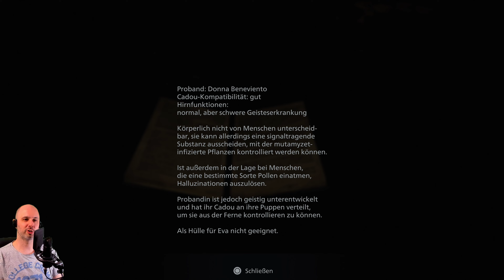MEGAMYZET 😱 Let's Play Resident Evil 8 Village #28 😱 Blind Deutsch PS5 4K Raytracing Gameplay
Mit Chris Redfield steigen wir uns Dorf ab, was von einem riesigen Megamyzeten übernommen wurde. Eine Untersuchung des Pilz hat ergeben, dass es eine Version des Pilzes der Bakers ohne Genomeditierung ist...
Die Auswüchse des Megamyzeten können wir zerstören und metzeln uns durch weitere Zombies und einen Riesenmonster mit einem Riesenstreitkolben in dem Loch, das wir freigesprengt haben. Wir finden den Megamyzeten und werfen einen ferngesteuerten Sprengsatz rein. Bevor wir den auslösen wollen wir Miranda noch persönlich erledigen. Dann landen wir anscheinend in Mutter Mirandas Höhle oder Labor...
Wir finden den Brief des Medizinstudenten Ozwell E. Spencer, der Mutter Mirandas Erforschungen sehr inspirierend fand. Aber er empfand den Pilz nicht als nicht geeignet für eine sich exponentiell ausbreitenden Infektion und ist deswegen abgereist. Aber er habe in Afrika ein passendes Virus gefunden, den Progenitor und möchte eine Firma namens "Umbrella" gründen, um diesen zu erforschen...
Dann finden wir noch einen Brief von Mutter Miranda selbst, in dem Sie von ihrer Tochter Eva schreibt, die ihr von der spanischen Grippe genommen wurde. Mit dem Megamyzeten und der neuen Hülle, der zerteilten Rose, will sie sie wieder zurückholen. Nachdem Mutter Miranda sich nach dem Verlust in eine Höhle zurückgezogen hat, fand sie den Megamyzeten, der das Bewusstsein verstorbener aufsaugt und somit auch Evas Bewusstsein inne hat. Das wollte sie mit Hilfe einer geeignet Hülle zurückholen und begann an den Dorfbewohnern zu experimentieren... Sie wurde auch von einer Organisation kontaktiert, die ihr helfen wollte und sie gab ihnen etwas vom Pilz und Evas DNA, woraus sie Eveline züchteten. Letztendlich auch ein Misserfolg, aber Mutter Miranda erfuhr dadurch von Rose...

🧛‍♀️ Projektinfo
Blind, Kommentar, Facecam, PS5, 4K, Raytracing, Gameplay

🧛‍♀️ Let's Play Resident Evil 8 Village #1 😱 Blind Deutsch PS5 4K Raytracing Gameplay Facecam

Plattform: Sony Playstation 5

Nachdem Mia und Ethan Winters in Resident Evil 7 Biohazard in Louisiana knapp der Biowaffe Eveline widersetzen konnten, haben sie sich nach Europa zurückgezogen, dort geheiratet und eine Tochter, Rose bekommen. Mia versucht die Vorfälle zu verdrängen, Ethan sorgt sich und möchte das aufarbeiten. Auf einmal taucht Chris Redfield auf und die Hölle bricht los. Mia wird erschossen, wir und Rose werden verschleppt. Unser Transportwagen scheint einen Unfall gehabt zu haben, auf jeden Fall wachen wir auf einer verschneiten Straße auf und landen in einem Dorf voller grauenerregender Kreaturen wie Vampiren und Werwölfen samt ihrer verrücken Anführer. Wir setzen uns zur wehr und machen uns auf die Suche nach Rose. Ist sie hier? Können wir sie noch retten?
Die Resident Evil Serie steht für blanken B-Movie Zombie Horror. Nachdem die Reihe sich mit jedem Teil bis Teil 6 immer weiter von ihren Wurzeln entfernte und immer mehr zu einem plumpen Action Game wurde, gelang Capcom mit Teil 7 ein exzellenter Reboot. Zwar ohne Zombies und nur lose mit der Resident Evil Welt verknüpft, war der Horror aber endlich mal wieder einfach nur grauenerregend. Angelehnt an die beliebten Indie-Flucht Horror Games und auch Alien Isolation z.B. haben sie wieder die richtige Mischung aus purem Entsetzen, Panik und brachialer Action gefunden. Und Dank der hauseigenen RE Engine auch absolut ansehnlich und atmosphärisch in Szene gesetzt. Kann Resident Evil 8 Village das Niveau halten? Oder gar steigern? Das werden wir gemeinsam erleben...